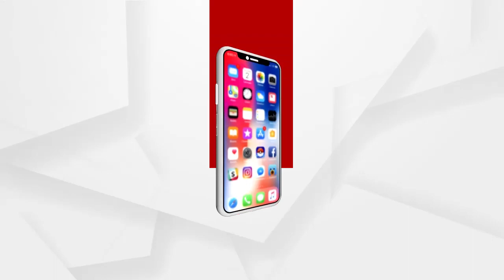ଯାଜପୁର ପୋଲିସ ଅଭିଯୁକ୍ତଙ୍କୁ ସୁରକ୍ଷା ଦେଉଛି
ସର୍ବେଶ୍ବର ବେଉରାଙ୍କୁ ନ୍ୟାୟ ନ ମିଳିଲେ ବିଜେପି ତୀବ୍ର ଆନ୍ଦୋଳନ କରିବ ବୋଲି ପ୍ରତିକ୍ରିୟା ରଖିଛନ୍ତି ଯାଜପୁର ଜିଲ୍ଲା ବିଜେପି ସଭାପତି ଗୈାତମ ରାୟ...